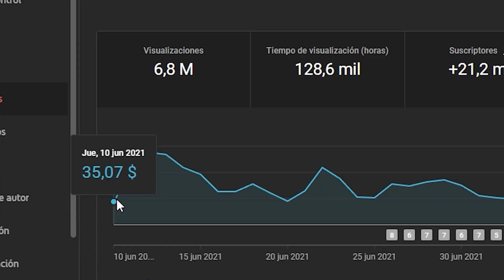TODOS ME AGRADECEN CUANDO LO HAGO | PODCAST SUBTITULADO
En el podcast subtitulado, ella habla de ...